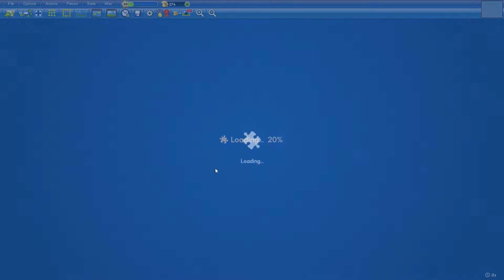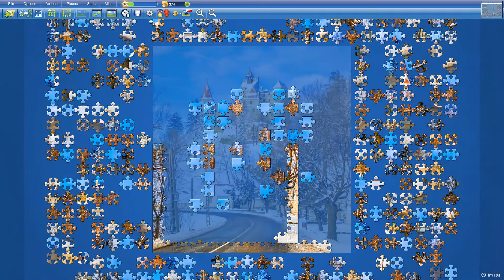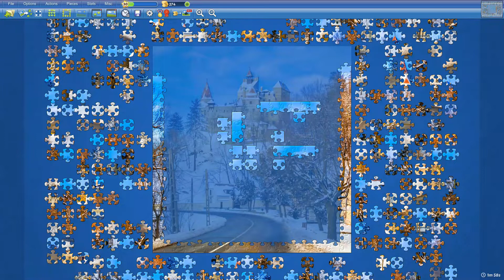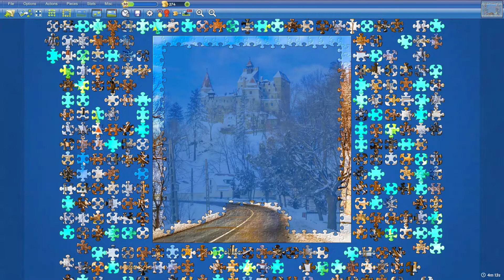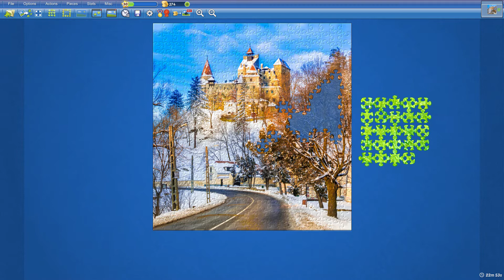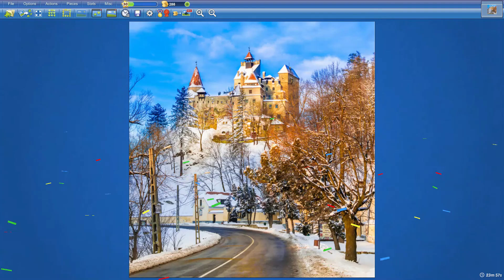Winter Castle, Romania in 23min57s